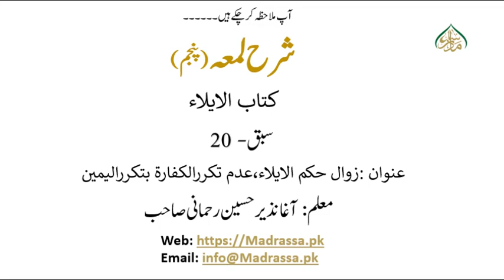شرح لمعه پنجم،سبق:20 زوال حكم الايلاء عدم تكرر الكفارة بتكرر اليمين /Sharh e lumaa part5 lessan 20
madrassa lectures#online_dars_e_nizami wifaq_ul_madaris dars_e_nizami islamic_daroosشرح لمعہ شہید اول و ثانی کی معروف و مشہور کتاب ہے(حصہ پنجم) جو فقہ اسلامی جعفری کی نصابی کتب میں شمار ہوتی ہے اور عرصہ دراز سے تمام حوزات علمیہ ایران و عراق اور برصغیر پاک و ہند کے شیعہ مدارس میں داخل نصاب چلی آتی ہے، مدرسہ ڈاٹ پی کے کے زیر نگرانی اس کتاب کی تدریس کا اہتمام کیا گیا ہے، جس میں اس کی مشہور و معروف طبع محققہ مجمع الفکر الاسلامی کے نسخہ کو بنیاد بنایا گیا ہے جبکہ فقہ اسلامی جعفری پر متقدمین اور متاخرین کی عمدہ کتابوں کی تحقیقات بھی پیش نظر رہی ہیں۔ یہ دروس فقہ اسلامی کے مبتدی کے علاوہ تخصص فی الفقہ کے ایک طالب کے لیے بھی مفید ہیں۔